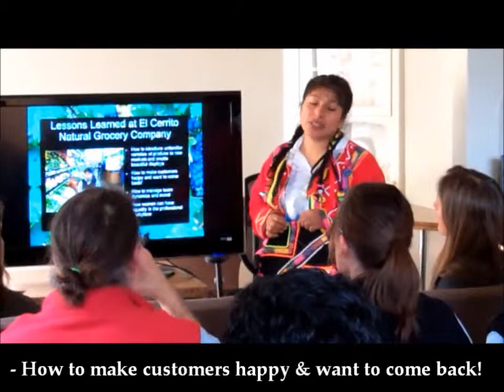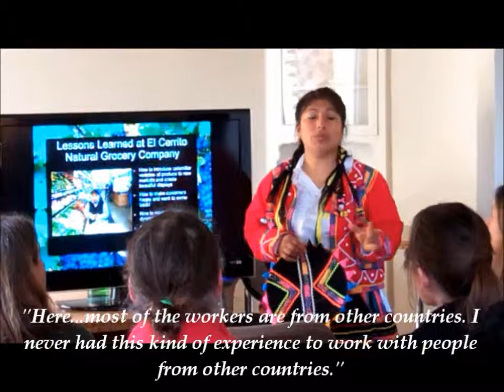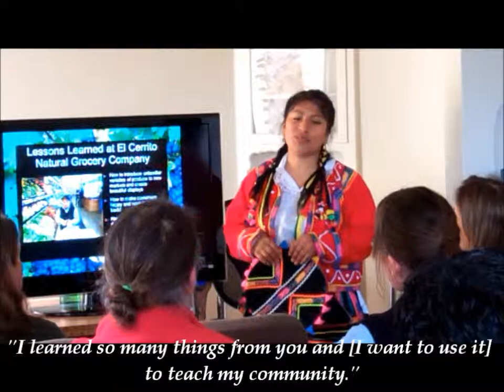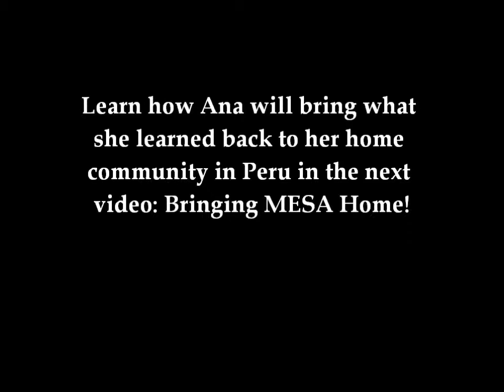Ana & the Natural Grocery Company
Ana discusses what she learned during her year with the Natural Grocery Company in El Cerrito & Berkeley, California and what she will bring back with her to Peru.